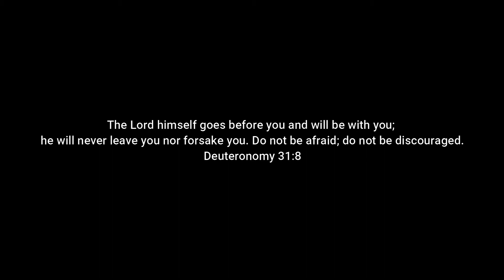DALLAS COWBOYS Week 2 WINNING Reaction Against FALCONS 2020